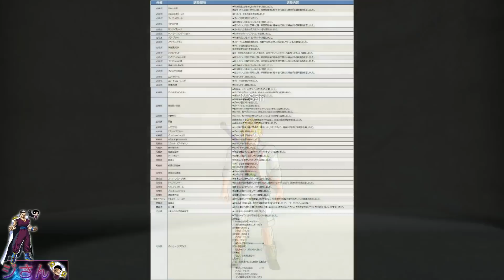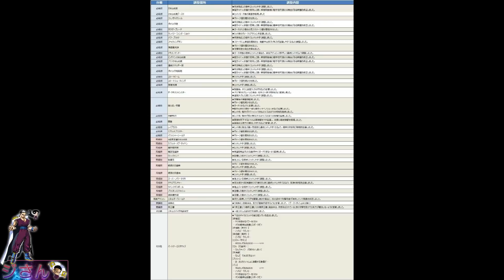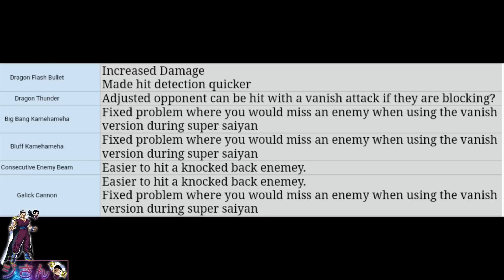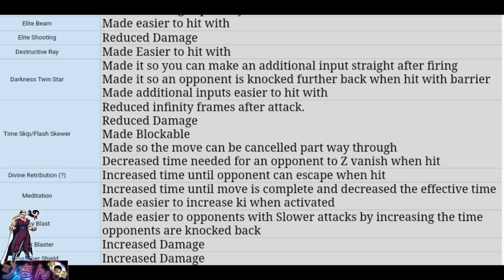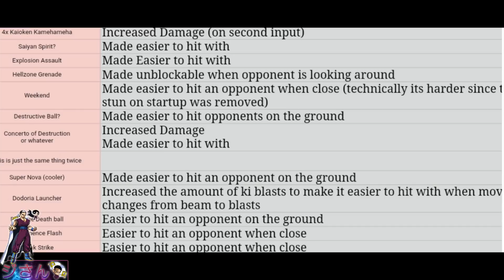MAJ Gratuite : Techniques PATCH Notes BUFF NERF Dragon Ball Xenoverse 2